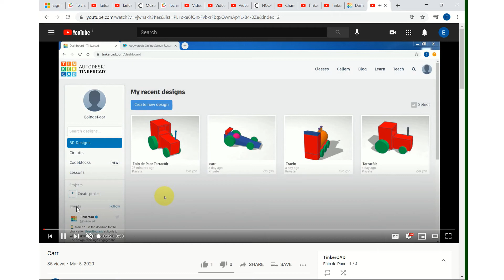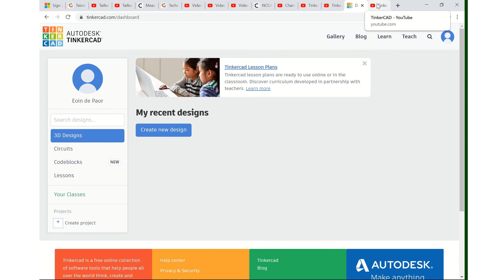Treoracha Tinkercad BL3